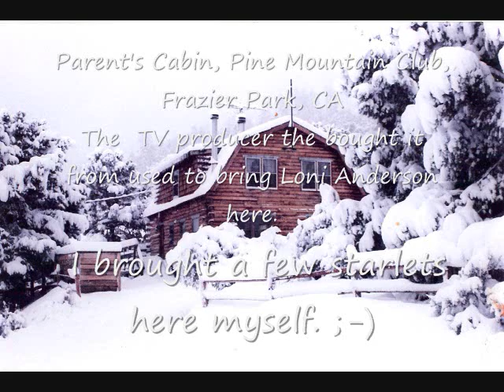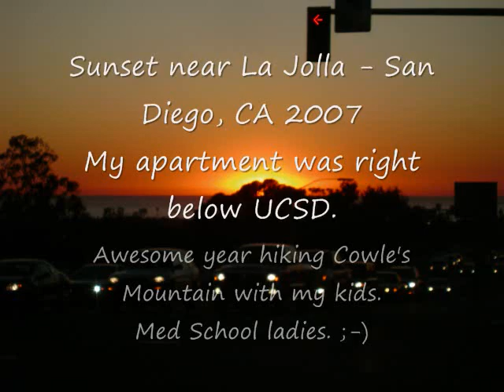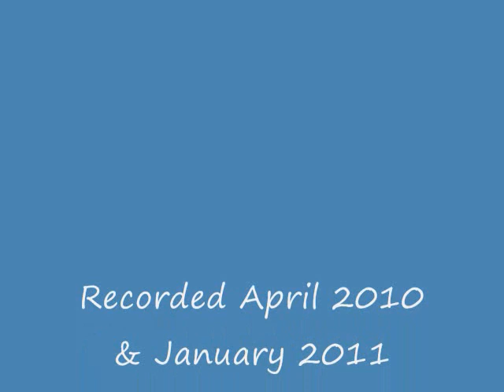45 Bryan Merich 2011